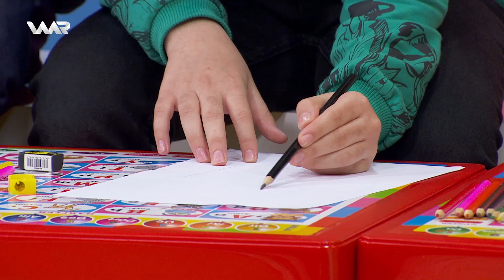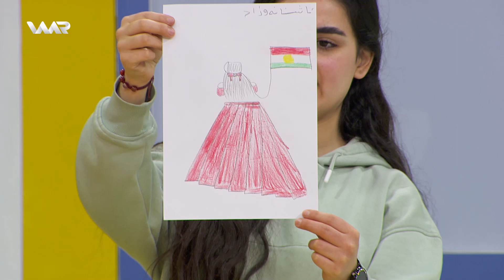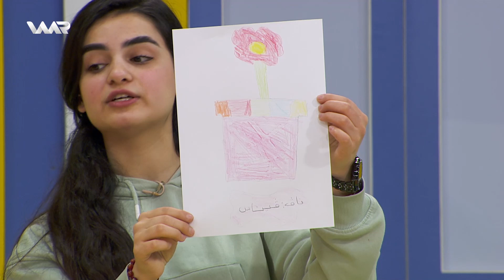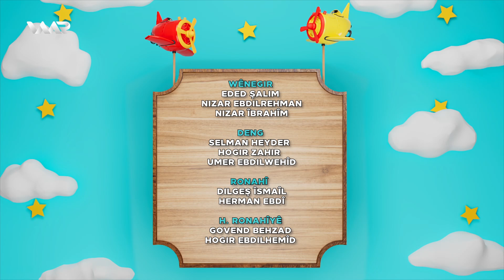Warê Zarokan 7 - Xeleka 130 | وارێ زارۆکان ٧ - خەلەكا ١٣٠